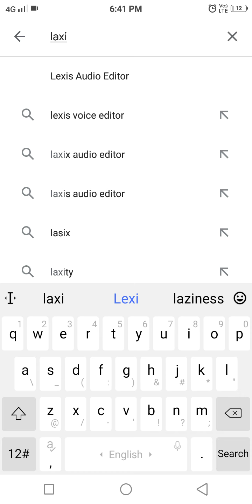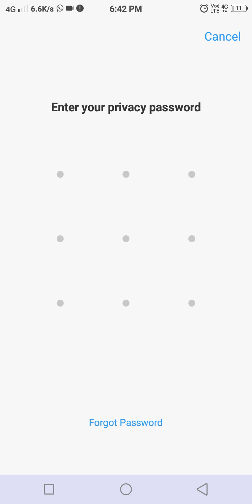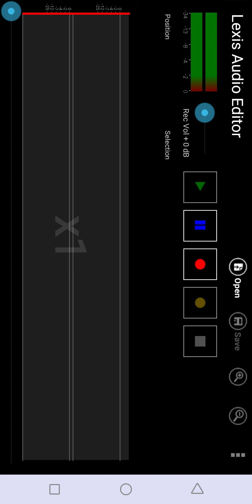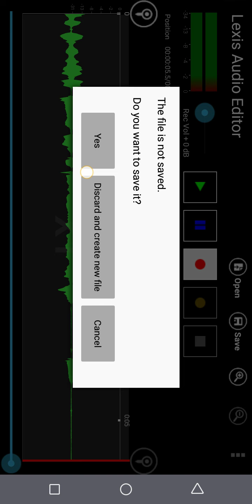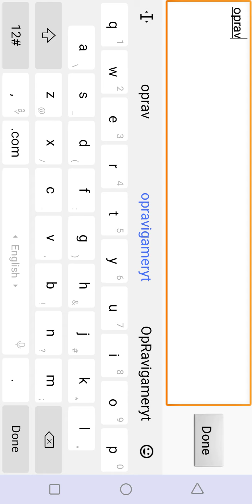How to your phone is making studio sound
Thanks